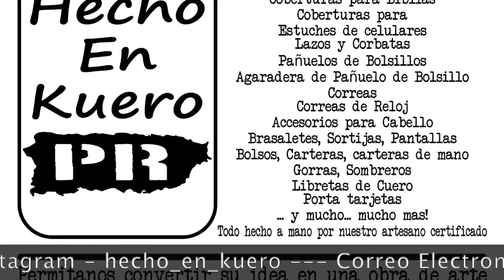Jonathan Rivera Presenta Hecho en Kuero